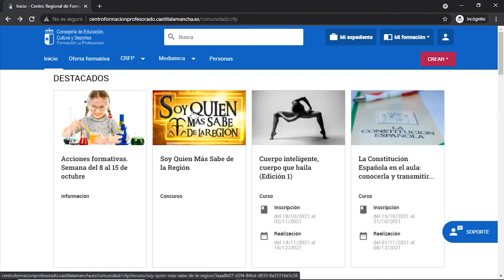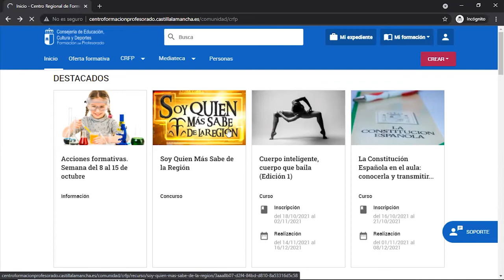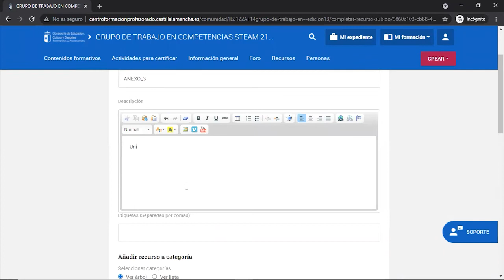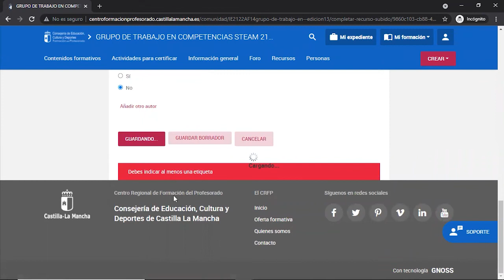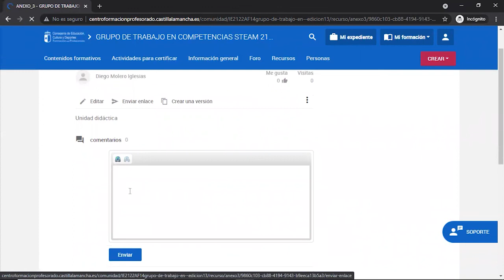Videotutorial_CRFPCLM: Cómo subir documentacion en Seminarios y Grupos de Trabajo STEAM